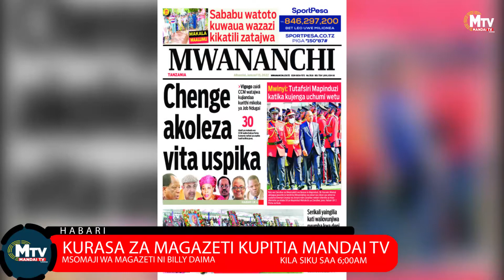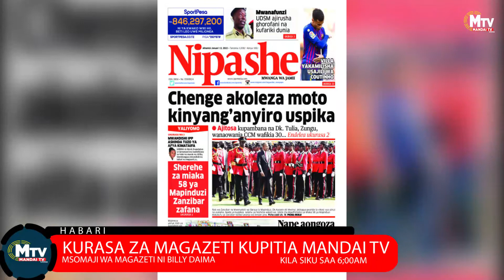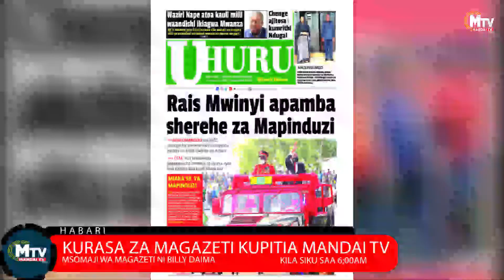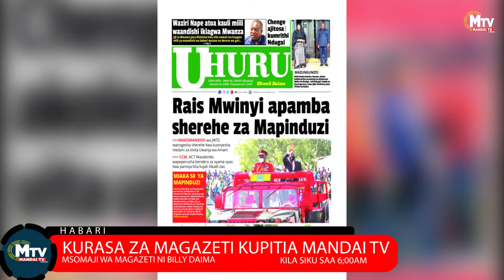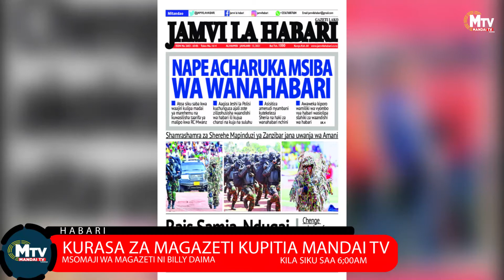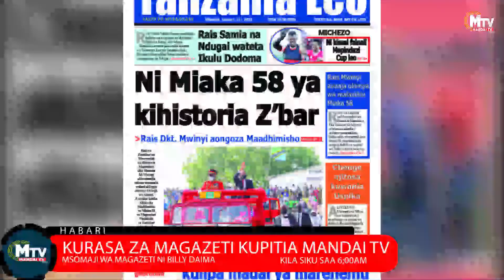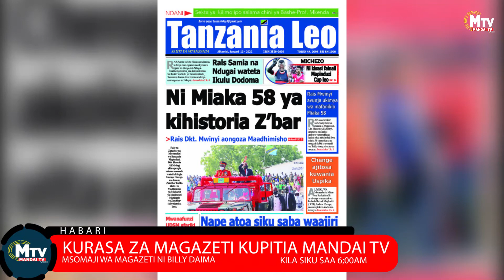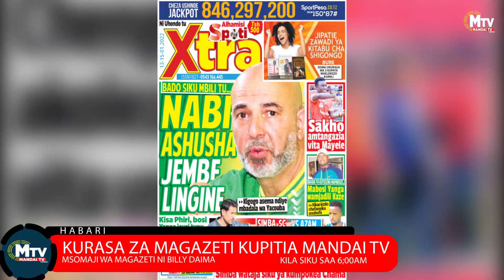NDUGAI AFICHUA ALICHO KITETA IKULU NA RAIS SAMIA